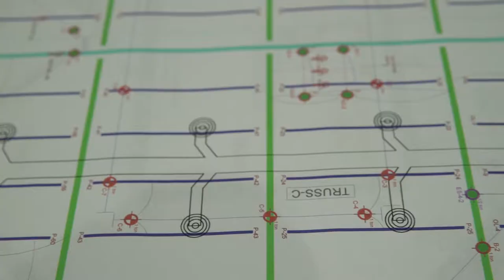CAT MINE EXPO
Andrew and the Production Resource Group were hired by Global Exposition Services (GES) to design, manage, and oversee the installation of the rigging at the las vegas convention center for the caterpillar booth at mine expo, one of the largest trade shows in the world.  this is a mixture of time lapse and video to capture the scale of the project at this  expo booth.